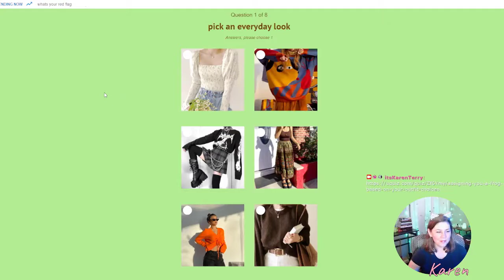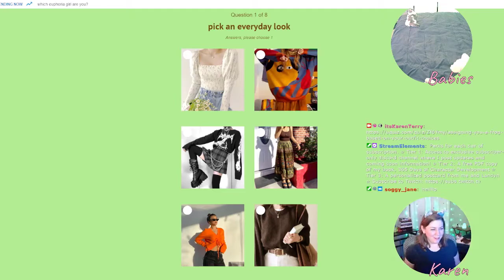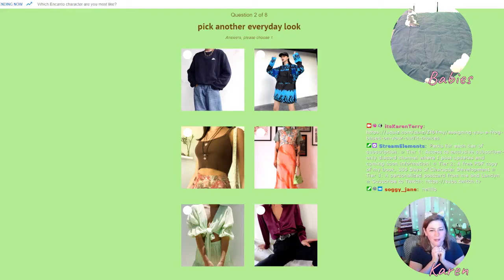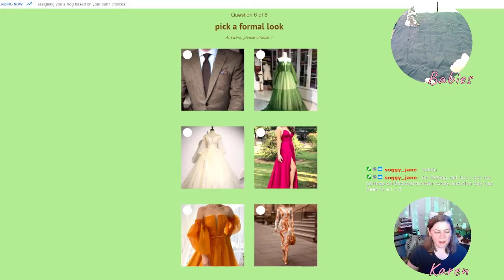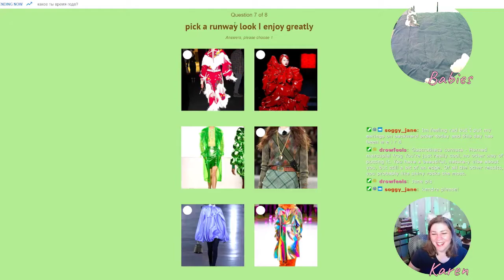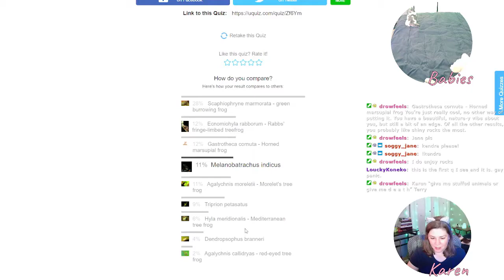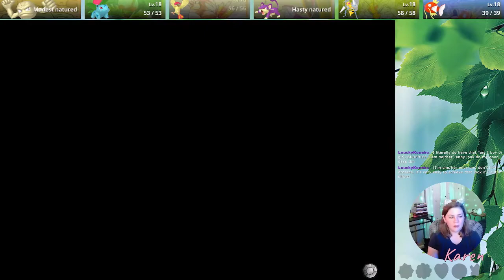Misty Goes For A Swim